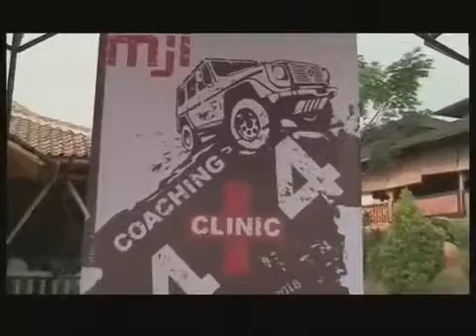Mercedes Jip Indonesia Garut Event 2012 by Otoblitz Metro TV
Mercedes Jip Indonesia event to Garut 2012

3 Days in Garut

video by Otoblitz Metro TV